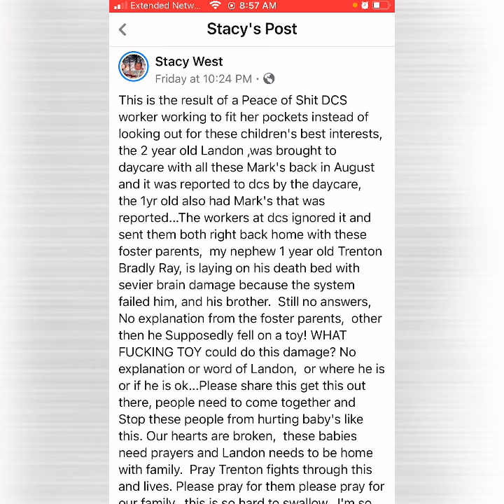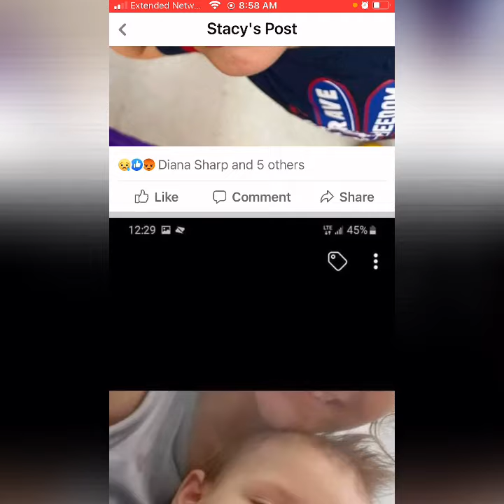2021 10 02. Foster fail Tennessee- Connie Reguli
Please join us on Facebook Family Forward Project
This was posted about children injured in foster placement.  I refuse to call it foster “care” or foster “home”.  These babies were injured by fosters. Who will pay for this?   Have they been arrested.